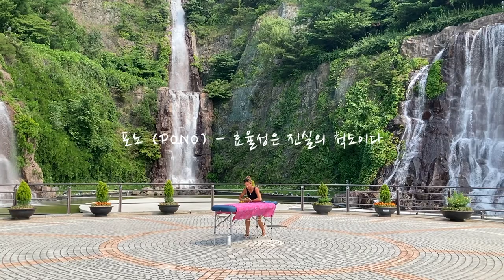어떤걸 느끼는가? 무엇이 보이는가? 보고 듣고 표현하는 로미로미 카후나 마스터 뮤즈의 에너지 감상하시줘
진짜는 타협하지 않는다

대한민국 로미로미의 전승과 계승을 위해 다년간 교육생을 배출하고 수많은 사람을 만났지만, 진짜와 가짜를 구별하고 구분하는 세월이 지났습니다
시행착오도 많았지만 우리에겐 값진 시간들이였으며, 상대를 가르치기에 현장에서 충분히 경험한 노하우들로 인해 더 발전할 수 있었습니다.
아무리 따라해도 진짜는 될 수 없습니다.
보고, 듣고, 연습하지 않으면 진짜는 될 수 없습니다
더 나은 테라피를 위해, 더 나은 내일을 위해, 진짜만 가르친다~!!!

                                                소개
* 전국 로미스타 -

      대한민국 유일무이( 정통 하와이) 대한민국 로미로미 전승, 계승자
      KAHUNA, NUI 기법 전수자
      체형관리 협회 교육 이사
      로미로미 수료증 발급 가능 교육이사

1. 테라피에 인생을 거신 분
2. 테라피가 생업이신 분
3. 심신이 미약하거나 정신이 안정화 되지 않으신 분
4. 주체가 될 수 없어 기본이 없으신 분
5. 말 테라피가 싫으신 분
6. 실력이 없어 인정받지 못하신 분
7. 테라피를 하면서 몸이 망가지는 분
8. 체형과 몸과 마음이 변화되고 싶으신 분
9. 진보되고 트랜디한 테라피에 도전하고 싶으신 분
10. 돈이 아닌 인생의 재미를 찾아 테라피를 즐기고 싶으신 분
11. 조용히 실력 업그레이드해서 ACE가 되고 싶으신 분

이 중 하나만 해당 된다면 당신은 교육에 목말라 있습니다.
바로 두드리세요~ 아니아니~~벨 누르세요 띵 동~

테라피는 즐거워야 합니다
테라피는 행복해야 합니다
테라피스트는 즐겨야 합니다, 그래야 건강해집니다

하나를 얻기 위해, 하나를 내려놓고, 담을 수 있을 때 온전하고 건강한 에너지가 들어갑니다.

시작하세요
어려운 테라피~!
도전이 있어 아름다우니까요

국내, 아니 세계 유일무이가 될 수 있는 하나의 CULTURE를 만들어나가는 테라피스트 양성을 도모합니다.